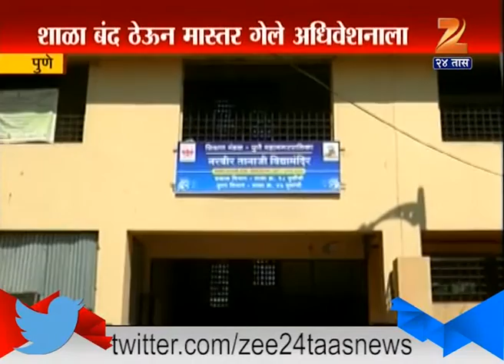Pune : Notice Issue To Schools For Giving Unexpected Leave To Students For Attending Conclave